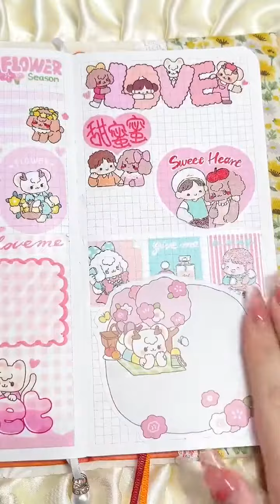下午茶时间到，让我看看谁还没吃过这只小猪蛋糕🍰 1